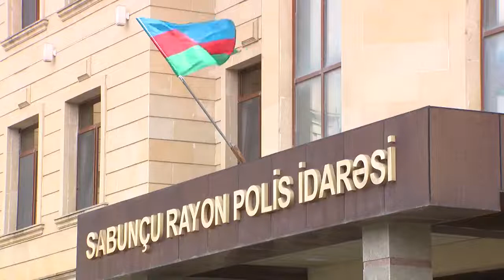Avtomobilində "pub” xidməti göstərən şəxs həbs edildi - VİDEO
Sabunçu rayonu, Bakıxanov qəsəbəsində sanitar-karantin rejimi qaydalarına zidd olaraq gizli şəkildə fəaliyyət göstərən “pub” aşkar edilib.
Daxili İşlər Nazirliyindən (DİN) FED.az-a bildirilib ki, Sabunçu Rayon Polis İdarəsinin əməkdaşları qəsəbənin R.Axundov küçəsində yerləşən “Kabak” restoranının sahibi Samir Qəhrəmanovun sanitar-karantin qaydalarına zidd olaraq fəaliyyət göstərdiyi və müştərilər qəbul etdiyini aşkarlayıblar.
Hətta obyektin sahibi restoranın işlədiyi barədə xüsusi reklam çarxları hazırlayaraq sosial şəbəkələrdə yayıb.